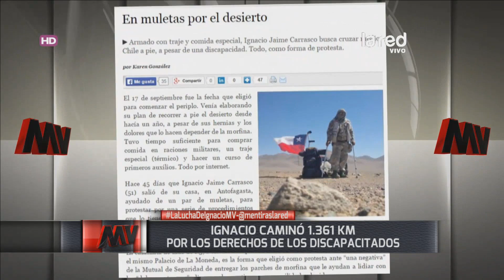Ignacio Jaime enfrenta la vida con el amor y la ayuda a otros